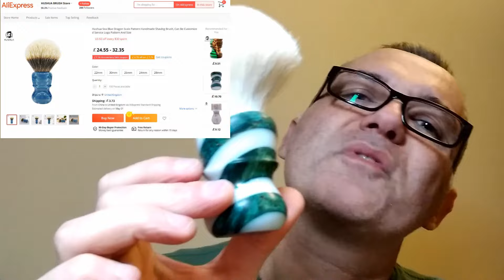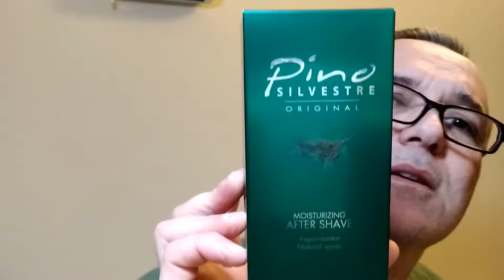Ξύρισμα με Pino Alpestre - Pino Silvestre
Λόγω υποχρεώσεων δεν κατάφερα να κάνω κάποιο πρόσφατο βίντεο.
Το συγκεκριμένο μαζί με ένα άλλο το βρήκα να περιπλανιέται στα βίντεο ανεβασμένο στις 25 Μαρτίου το 2022 !
Ξεχασμένο λοιπόν ήρθε η ώρα του για παρουσίαση.

Μηχανή - ecoKiwi
Σαπούνι - Goodfellas Pino Alpestre
Πινέλο - HUSHUA White horse
Λεπίδα - Gillette 7 O'Clock super stainless
Aftershave - Pino Silvestre Original